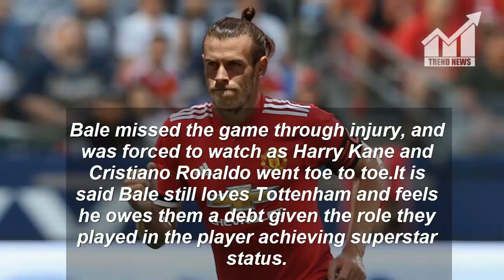Real Madrid star Gareth Bale would snub Man Utd and Chelsea for stunning Tottenham return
Description:
                     Bale was heavily linked with a move away from Real Madrid over the summer, with Manchester United and Chelsea keen on snapping him up.

However, the Wales international ended up staying put at the Bernabeu - where injuries continue to blight his European adventure.

Spanish outlet Don Balon claims Manchester United and Chelsea both want to sign the 28-year-old, despite missing out on a transfer over the summer.

Jose Mourinho wanted the winger to become his talisman over at Old Trafford, with the club’s famous No7 shirt still vacant.Chelsea, meanwhile, were interested in signing Bale as a replacement for Eden Hazard, who was being linked with a move to Real Madrid.

But Don Balon say Bale would prefer to return to Tottenham instead.

Los Blancos and Spurs played out an entertaining 1-1 draw in the Champions League on Tuesday night.

Bale missed the game through injury, and was forced to watch as Harry Kane and Cristiano Ronaldo went toe to toe.It is said Bale still loves Tottenham and feels he owes them a debt given the role they played in the player achieving superstar status.

The prospect of playing for a while at Wembley also appeals.

Additionally, the club are building for a exciting new era with a brand new stadium in the works.

And Bale is tempted by the idea of plying his trade in north London once again.
                     Real Madrid star Gareth Bale would snub Man Utd and
                     Chelsea for stunning Tottenham return